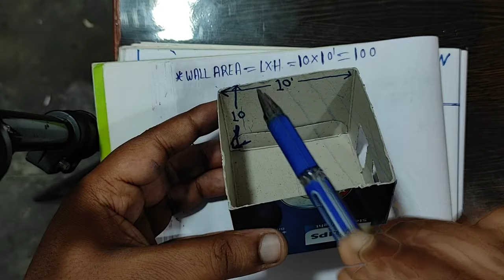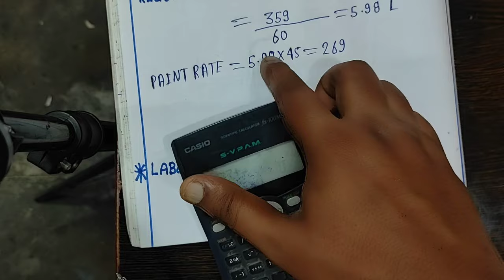10x10 फीट के एक रूम को पेंट कराने का खर्च | One Room Paint + labour charge | paint karane ka kharch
10 by 10 feet room paint cost
1 room paint karvane ka kharch
10 बाई 10 फीट रूम पेंट करने में कितना खर्चा आता है
एक रूम पेंट करने का खर्च
how to calculate paint quantity for wall
how to calculate paint quantity and labour charge
एक कमरे पेंट करवाने में लेबर और मटेरियल सहित कितना खर्चा आता है

🔴video content
✅how to calculate paint wall area
✅how to calculate paint quantity
✅how to calculate Paint rate
✅how to calculate paint labour charge

#10*10_feet_room